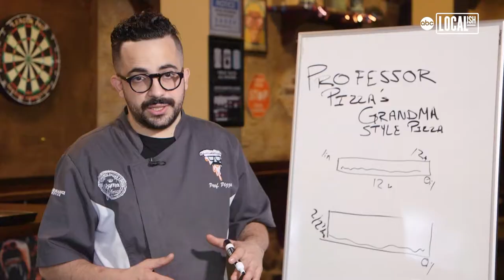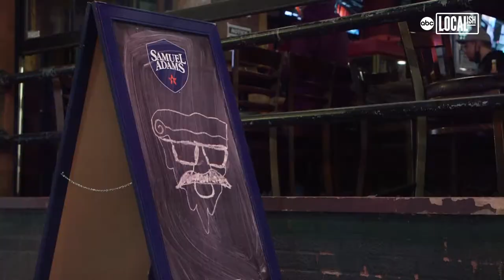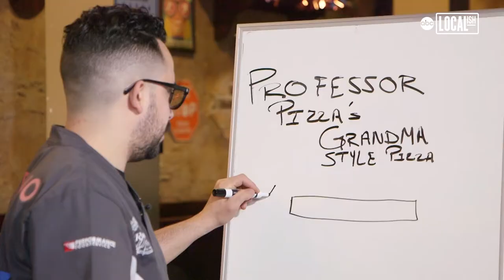Professor Pizza, pie pop-up inside Wrigleyville bar, introduces Chicago to 'grandma-style' pizza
It's not an accredited college but a restaurant in the Windy City is giving its customers a master class in local and global pizza history.  Professor Pizza is a pop-up concept in Chicago's Wrigleyville neighborhood where its founder, Chef Tony Scardino, is using his pizza expertise to educate the masses — including introducing them to what he calls "grandma style" pizza.